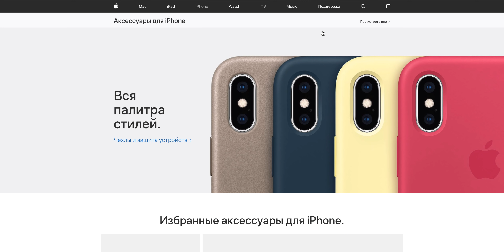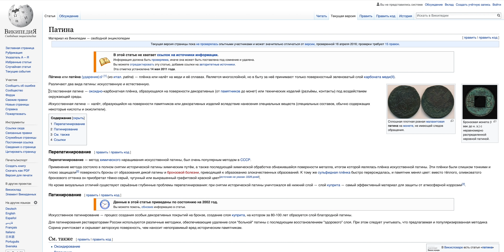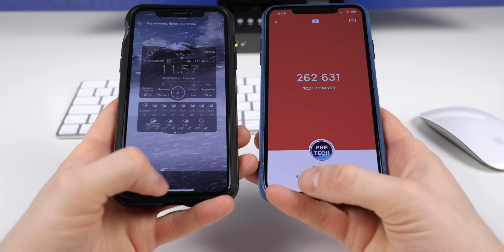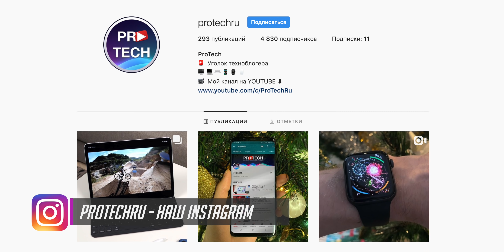Вся правда о кожаном чехле Apple за $68. Стоит ли покупать iPhone Leather Case?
Вы на канале ProTech и сегодня вас ждет вся правда о кожаном чехле Apple за $68. Вас ждет полный обзор кожаных чехлов для смартфонов от Apple, как они проявляют себя во время эксплуатации, а также что вы получите за эти деньги. Стоит ли покупать и переплачивать за iPhone Leather Case? Это вы узнаете в нашем видео.

🎼 Трек-лист:
Cool Wet Sand - Gavin Luke
Copacabana - Onda Norte
Blocks - Cushy